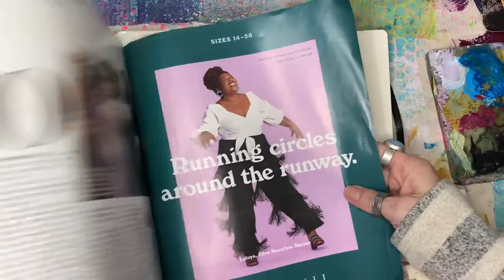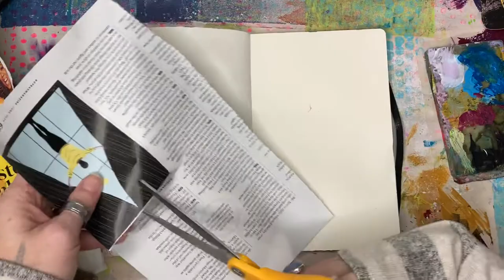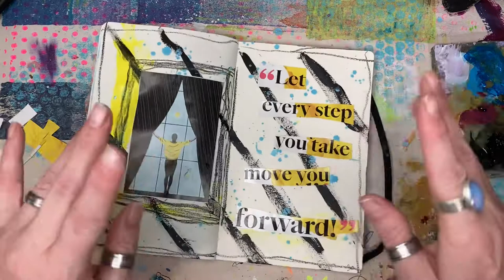5 Minute Art Jumpstart # 30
I started to art everyday years ago to help me with my struggles of depression, anxiety and now chronic pain. I dabble in much more then art journaling. And I share my creations here but also my thoughts and struggles with not only my issues but also raising a autistic child. On that note let's go mix media the sh*t out of something!

Snail Mail
Crystal w/ Art It Out